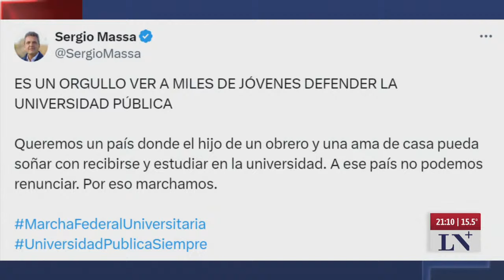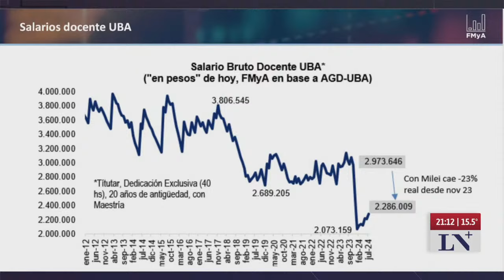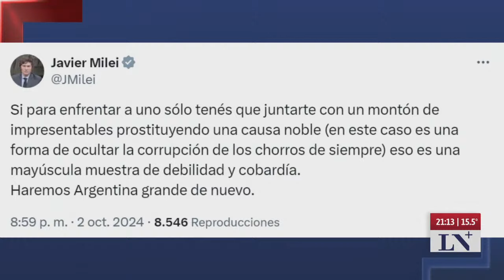Reclamo contra el gobierno de Milei: reapareció Massa y se sumó a la marcha universitaria